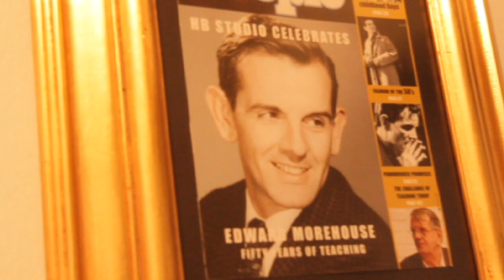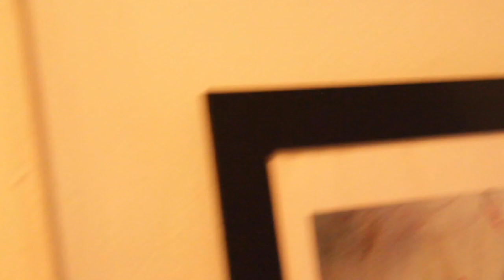EDWARD MOREHOUSE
This video is about EDWARD MOREHOUSE who has been teaching acting at HB Studio since 1957.